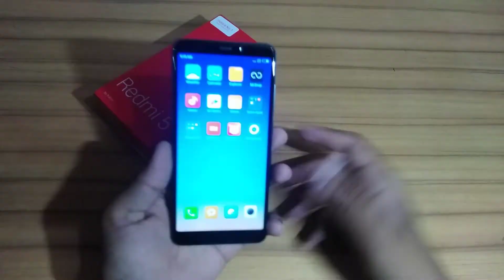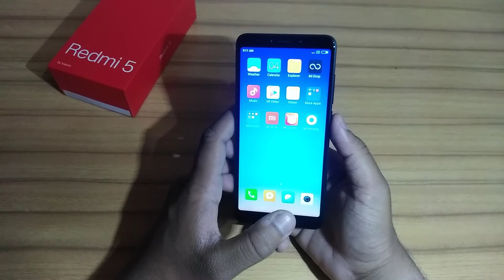Redmi 5 Camera Test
tags For Better Search Result :-